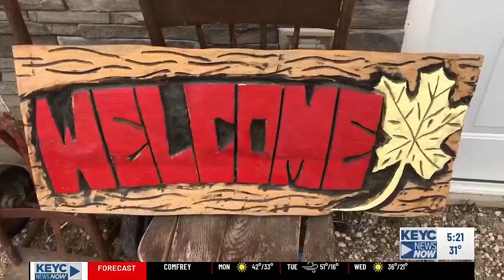Faxon Farms’ Pancake Breakfast shows visitors how sap becomes syrup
The pancake breakfast provides something much needed in the world of agriculture: transparency.